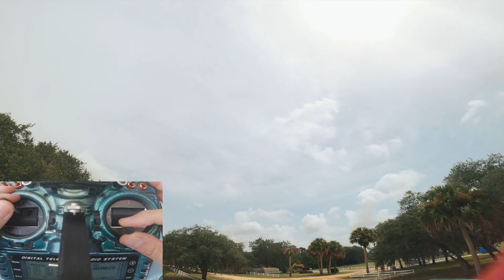What is a BROWN-OUT RESET / Why SHOULD YOU CARE?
All this time I thought people who claimed that their BetaFlight config just vanished from the FC were crazy, but it turns out they're not.

BubbyFPV Moxy Frame
Mamba F405 Stack (FC * ESC)
TBS Unify Pro32 HV
Runcam Phoenix 2 FPV Camera
Foxeer Lollipop
ViFly Beeper
TBS Crossfire Nano w/ Immortal-T
Gemfan VannyStyle 5136 Props
GoPro Hero 8
Ummagawd UmmaGrip Battery Pad

Drone Recovery Tool:
DOCAZOO DocaPole 6-24 Foot Pole

Ladder:
HART 18 ft Multiposition Ladder 300 Duty Rating

Color Grade:
Johnny FPV LUTs